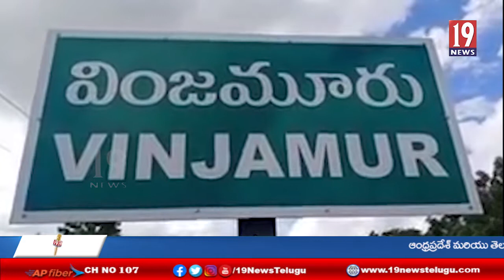గ్రామ పంచాయతీ పాలనలో వార్డ్ సభ్యులే కీలకం- పంచాయతీరాజ్ డిప్యూటీ కమిషనర్ శివశంకర ప్రసాద్ -నెల్లూరు